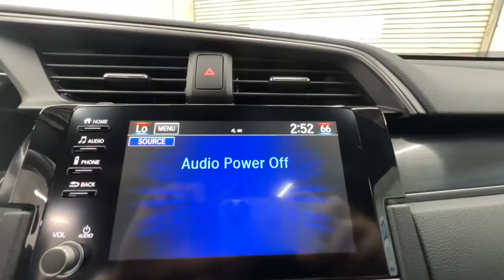2021 Honda Civic Hatchback Springfield, Nixa, Ozark, Republic, Branson, MO P10308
Silver Used 2021 Honda Civic Hatchback available in Springfield, Missouri at Pinegar Honda. Servicing the Nixa, Ozark, Republic, Branson, MO area.
2021 Honda Civic Hatchback EX - Stock#: P10308 - VIN#: SHHFK7H67MU232977

Don Wessels
3520 S Campbell St

Boasts 40 Highway MPG and 31 City MPG! This Honda Civic Hatchback delivers a Intercooled Turbo Regular Unleaded I-4 1.5 L/91 engine powering this Variable transmission. Wheels: 17 Alloy, Wheels w/Machined w/Painted Accents Accents, Vehicle Stability Assist (VSA) Electronic Stability Control (ESC).*This Honda Civic Hatchback Comes Equipped with These Options *Variable Intermittent Wipers, Trip Computer, Transmission: Continuously Variable -inc: LED gear position indicators, Transmission w/Driver Selectable Mode, Tires: 215/50R17 91H AS, Tailgate/Rear Door Lock Included w/Power Door Locks, Systems Monitor, Strut Front Suspension w/Coil Springs, Steel Spare Wheel, Sliding Front Center Armrest and Rear Center Armrest.* Stop By Today *Stop by Pinegar Honda located at 3520 S Campbell Ave, Springfield, MO 65807 for a quick visit and a great vehicle!